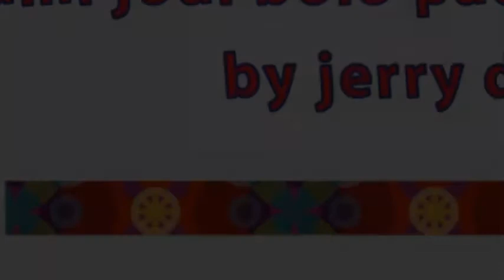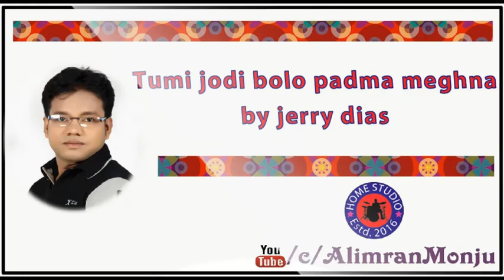Tumi jodi bolo padma meghna by jerry dias